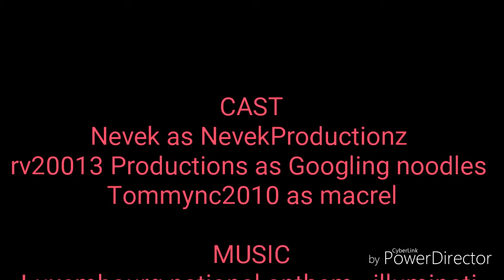NevekProductionz exposed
Notice me Nevek